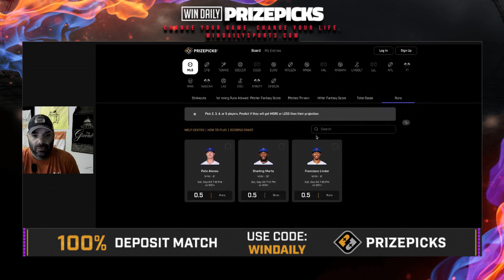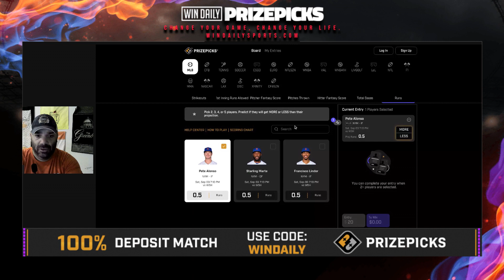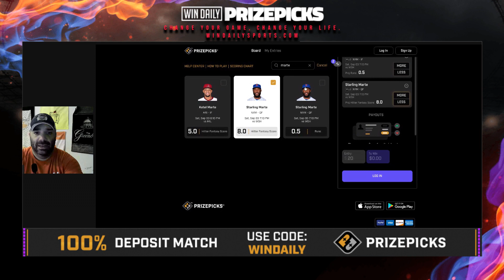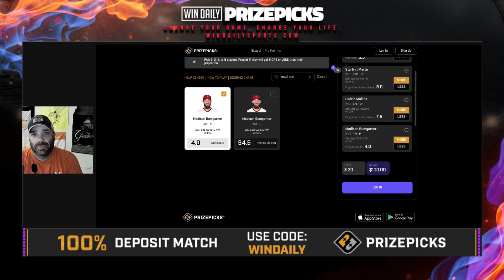MLB PrizePicks - 09/03/2022 - Player Props, Plays, and Betting Picks